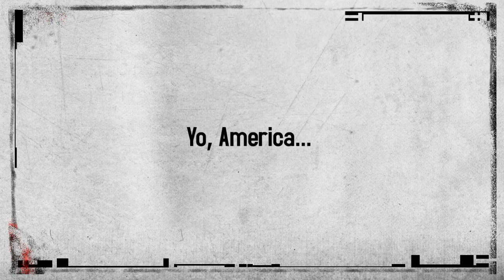A Public Service Announcement from The 99%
Tired of seeing the bad guys get bonuses while the good guys get jail time? Watch this kick-ass video - then get ready to take action at the99spring.com, 99uniting.org and the99power.org - we'll see you there.